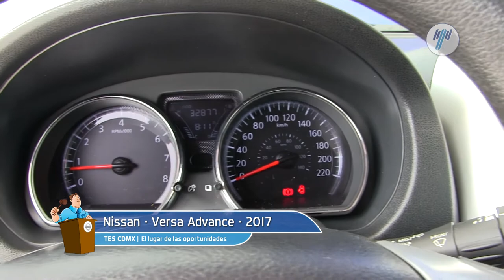Nissan • Versa Advance 2017 • HL844437